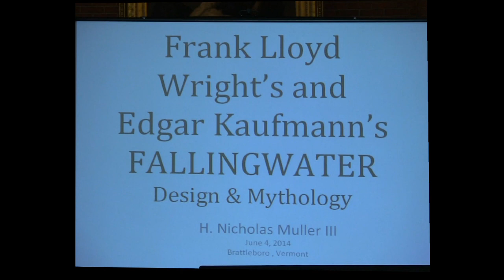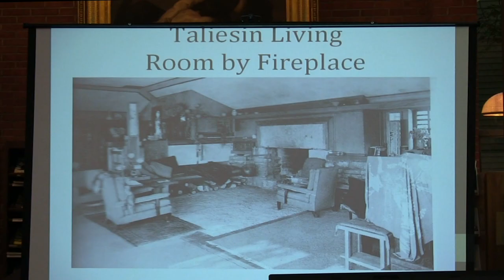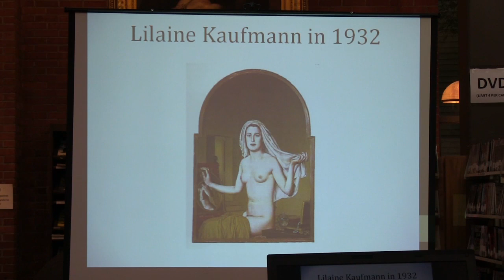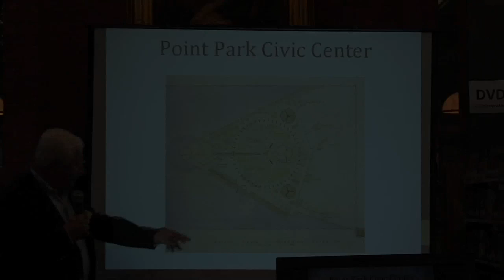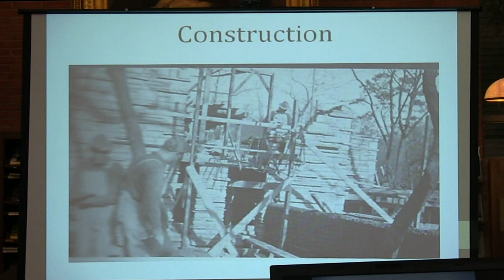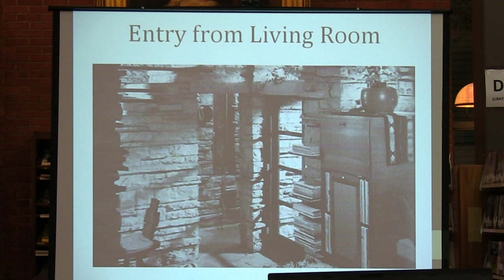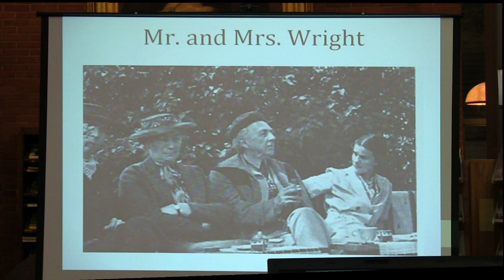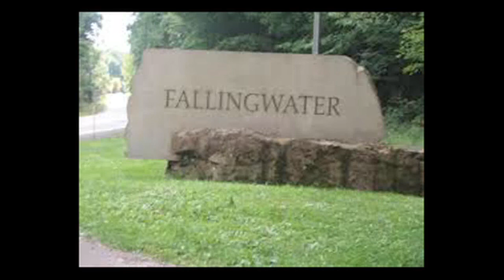1st Wednesdays presents H. Nicholas Muller III - Falling Water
Frank Lloyd Wright's "Falling Water" is widely considered a masterpiece in American architecture. H. Nicholas Muller, III is a retired executive director of the Frank Lloyd Wright foundation. In this lecture he shares the story and controversy involved in the famous "Falling Water" house.